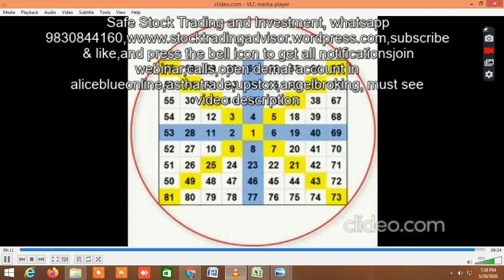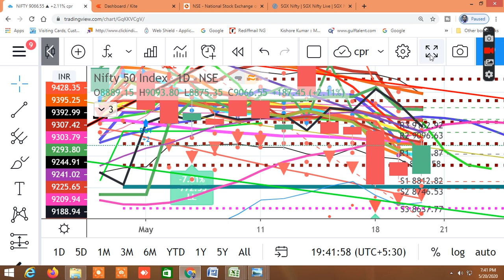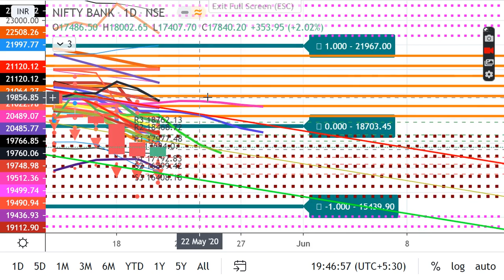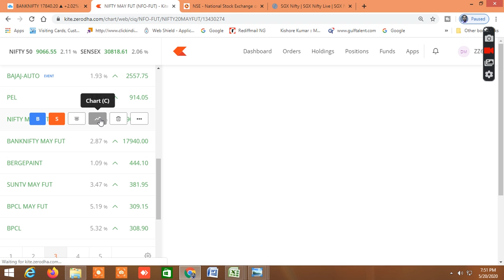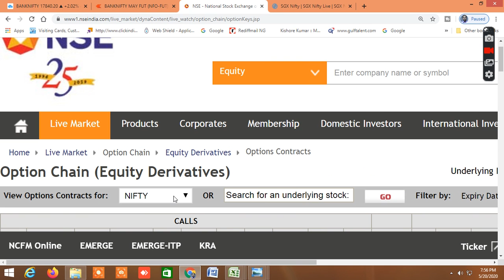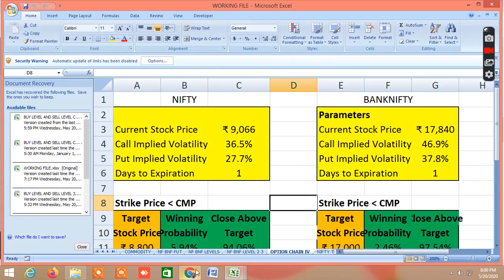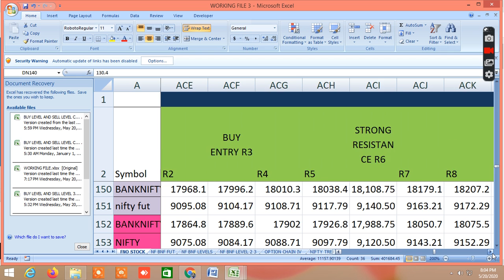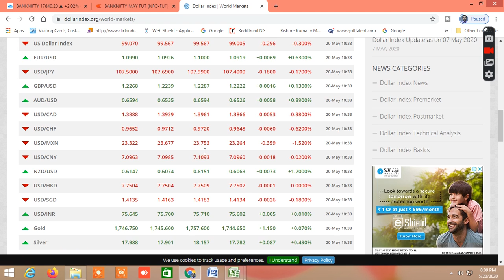NIFTY BANKNIFTY TOMORROW, NIFTYBANKNIFTY TRADING LEVELS,HOW TO ANALYSE AND TRADE 21.05.20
IN THIS VIDEO I HAVE ANALYSED HOW TO ANALYSE TO TRADE, BEST TRADING STRATEGY,WHAT WILL BE THE PROBABLE NIFTY BANKNIFTY TOMORROW,NIFTY BANKNIFTY INTRADAY LEVELS AND NIFTY BANKNIFTY INTRADAY LEVELS.I HAVE PERFORMOED CHART ANALYSIS,SHOWN THE NIFTY BANKNIFTY SUPPORTS AND RESISTANCES, OPTION CHAN ANALYSIS, PROBABILITY, FIBONACCI ,GANN 360 DEGREE ANALYSIS AND MANY MORE LEVELS. I HAVE ANALYSED THE DAILY SINGLE CANDLESTICK PATTERN, NIFTY BANKNIFTY TREND, IMPORTANT SUPPORT AND RESISTANCES OF NIFTY AND BANKNIFTY. I HAVE ANALYSED THE NIFTY AND BANKNIFTY FUTURE CHART.I HAVE ALSO SHOWN THE GANN 360 DEGREE ANALYSIS AND TRIED TO FIND IN NIFTY BANKNIFTY TRADING LEVELS AND NIFTY BANKNIFTY INTRADAY LEVELS. NIFTYBANKNIFTYTOMORROW NIFTYBANKNIFTYTRADINGLEVELS NIFTYBANKNIFTYBESTINTRADAYSTRATEGY HOWTOANALYSEANDTRADE BESTCHARTSTRATEGY# SAFESTOCKTRADINGANDINVESTMENT#

WEBINAR TRAINING MODULE:
. TRAINING WILL COVER:
 OPTION CHAIN ANALYSIS AND STRATEGIES REGISTRATION FEES: RS.2499 ONLY. THIS IS LIFETIME OPPORTUNITY WHICH YOU SHOULDN’T MISS, WHERE YOU WILL GET THESE WITH 20-30 TIMES EXTRA COST. MUST WATCH THIS VIDEO TO SEE HOW TO USE BUY SELL LEVEL CUM SCREENER AND WHAT ARE AVAILABLE IN THIS MUST WATCH THIS VIDEO ON NIFTY AND BANKNIFTY 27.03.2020 FOR free trial OPEN ACCOUNT IN ASTHA TRADE Upstox. Refer Code 145296 JOIN ALICEBLUEONLINE REFERRALCODE JOIN ANGEL BROKING D57318 download the sample file through this You can also use this file WATCH VIDEO ON VWAP TRADING STRATEGY WITH VOLUME CANDLE BOLLINGER BAND EMA WATCH VIDEO ON FIBONACCI PIVOT CALCULATION IN EXCEL HOW TO DRAW AND CALCULATE FIBONACCI AND PIVOT POINT WATCH VIDEO ON HOW RO FIND MARKET DIRECTION WATCH VIDEO ON GANN MOVING AVERAGE WITH VOLUME PROFILE AND PIVOT POINT TRADING STRATEGY WATCH VIDEO ON POWER OF GANN ANGLES,DEGREES,FIBONACCI RETRACEMENT WATCH VIDEO ON SUPERTREND EMA HACKS MOVING AVERAGE TRADING STRATEGY WATCH VIDEO ON HOW TO SELECT STOCK FOR LONG TERM WATCH VIDEO ON HOW TO SELECT STOCKS FOR INTRADAY WATCH VIDEO ON VWAP HEIKIN ASHI TRADING STRATEGY WATCH VIDEO ON HOW TO FIND MARKET DIRECTION USING DYNAMIC FIBONACCI TRADING STRATEGY WATCH VIDEO ON BEST STOCK TO BUY FOR LONG TERM